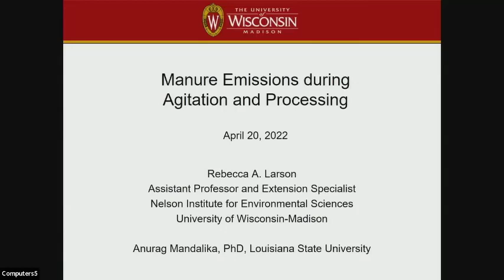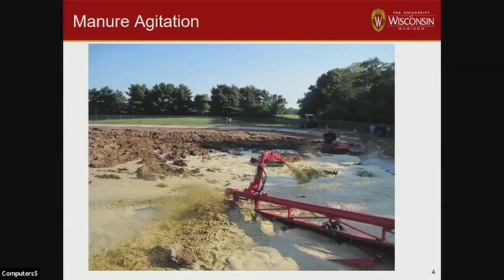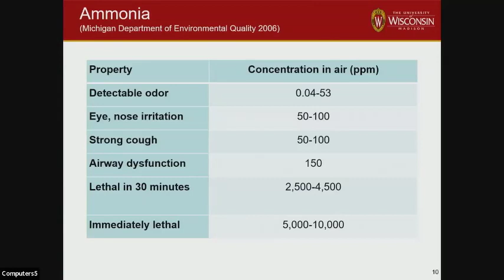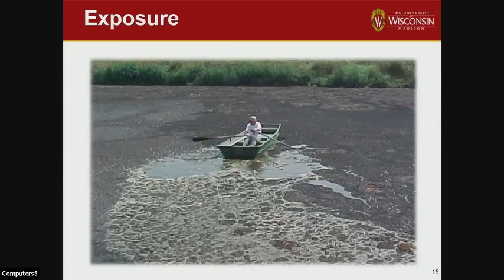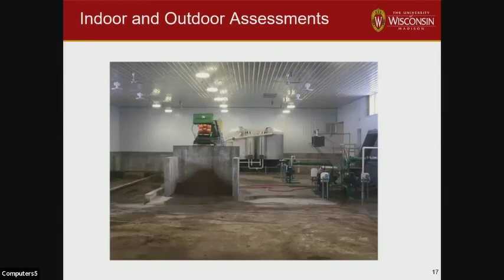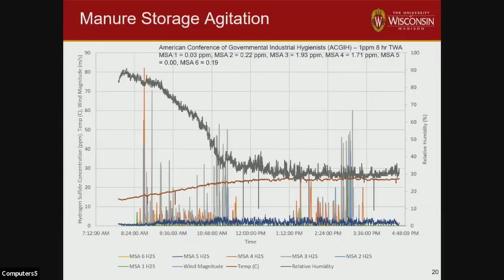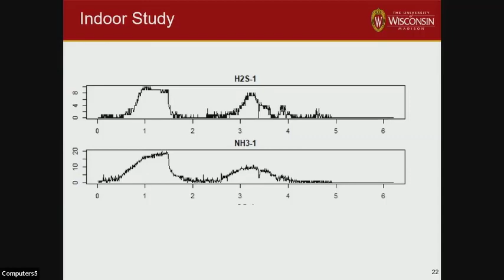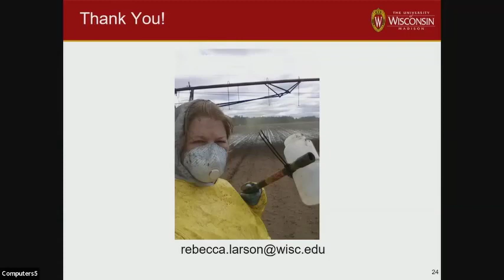Manure Emissions during Agitation and Processing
This was presented by Rebecca Larson at the 2022 Waste to Worth Conference.